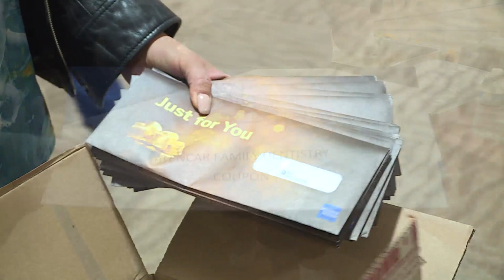Coastal Church hosts American-Ukrainian Thanksgiving for refugees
More than 100 refugees attended and were provided with resources to help them get by during their time here in Hampton Roads.